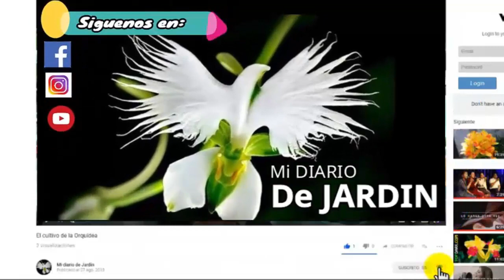Copihue - FLOR NACIONAL DE CHILE - Mi Diario de Jardin